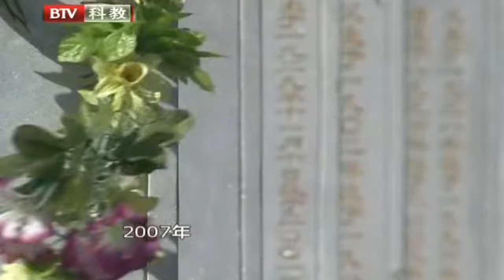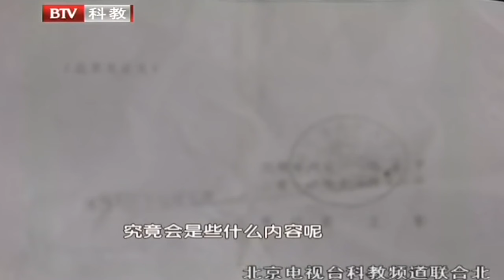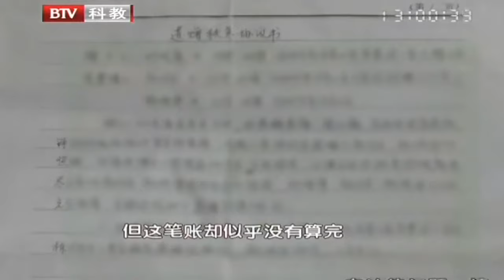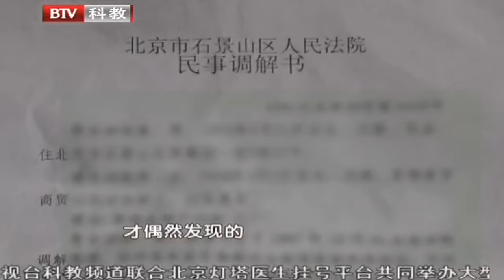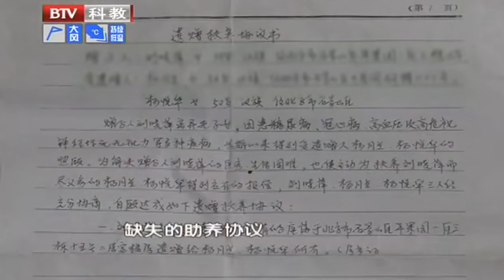当初送给哥哥的楼房，10年后涨价了如今要收回，毕金仪当场怒怼【第三调解室】